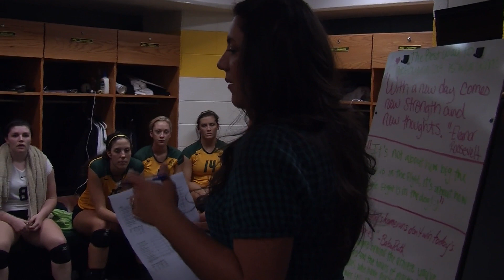This Week in Tech Volleyball